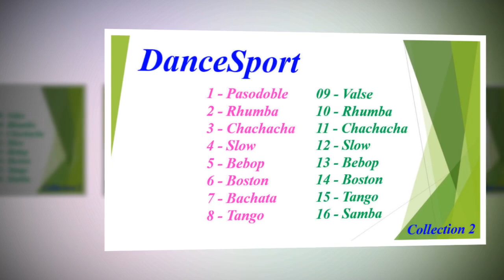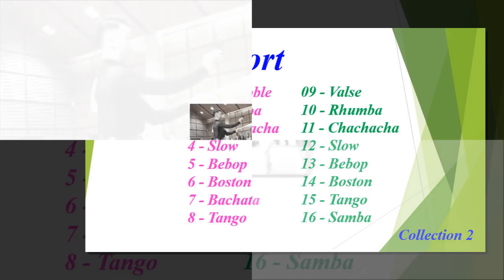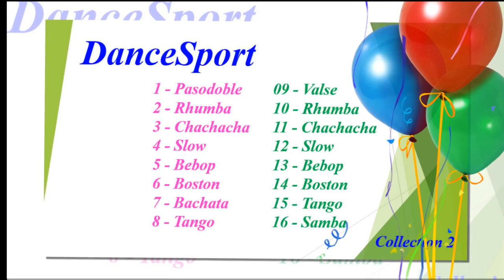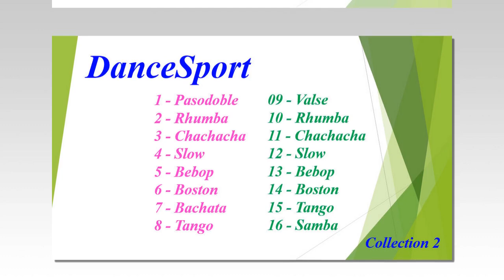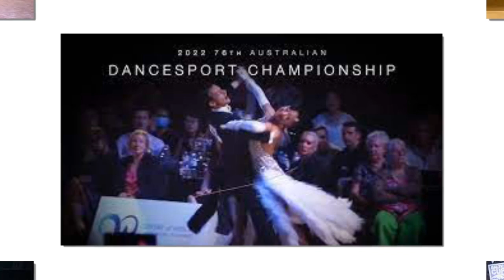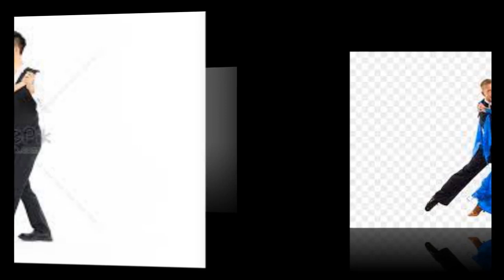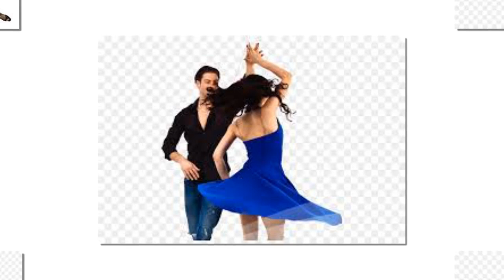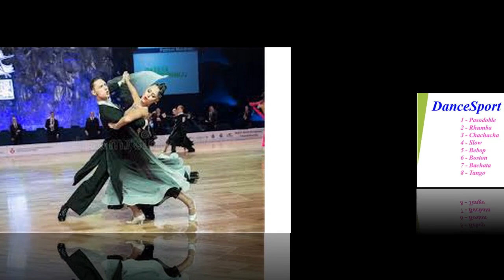Dance Music 2 - Best ballroom music - Dance Sport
Dance Music 2 - Dance Sport - Best ballroom music

0:00     Pasodoble Play
3:16     Rhumba Play
6:47     Chachacha Play
10:00   Slow & Slow Waltz Play
14:03   Bebop, Pop & Dissco Play
17:01   Boston Play
20:36   Bachata Play
23:34   Tango Play
26:53   Valse Play
29:56   Rhumba Play
33:08   Chachacha Play
36:22   Slow & Slow Waltz Play
41:34   Bebop, Pop & Dissco Play
46:04   Boston Play
49:26   Tango Play
55:55   Samba Play